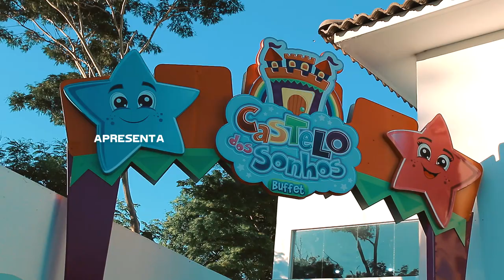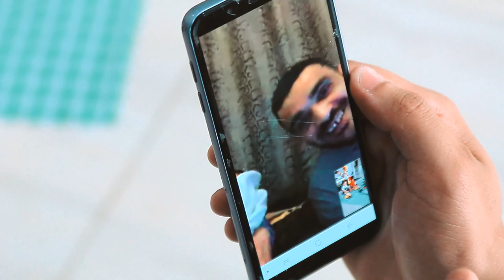Jansen Produções - Trailer Rafael 2 aninhos HD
2 aninhos do rafa, foi D+

Local buffet Decoração Castelo dos Sonhos
Foto&Filmagem JansenProduções